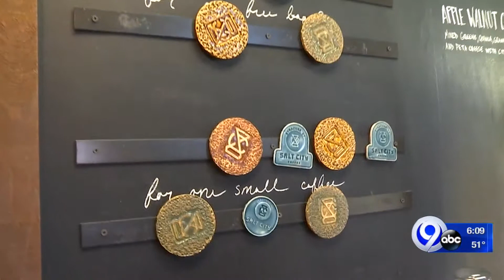Salt City Coffee